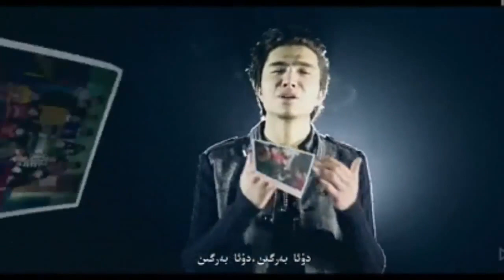Уйгурская песня «Меhрибан Күллар»